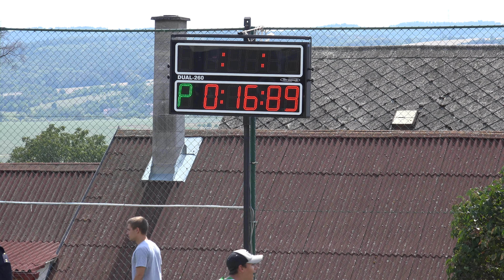SDH Valšovice - Nětčice PHL 2018